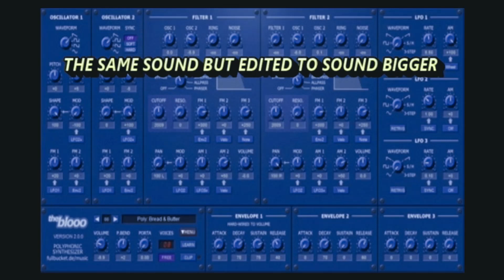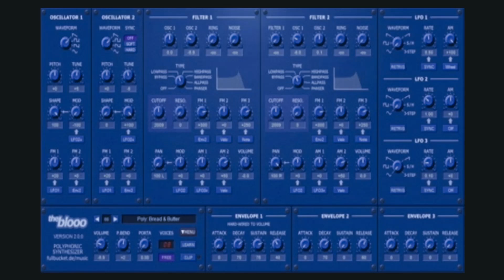FREE ANALOG MODELLING SYNTH THE BLUE SOUND DEMO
My favourite fullbucket synth